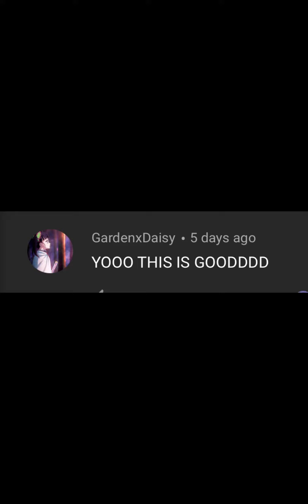Who broke it? Kotlc